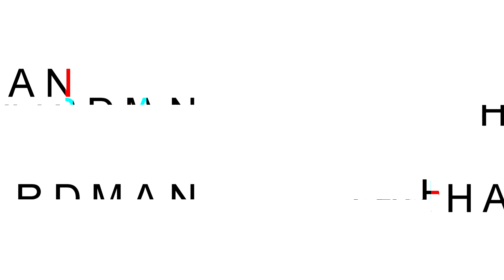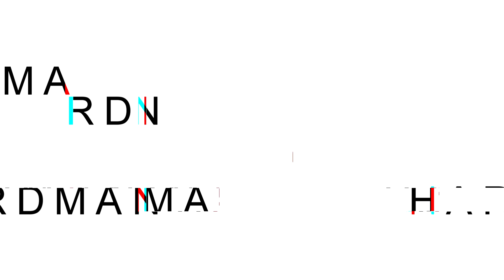Quem é o Neymar do Apex???!